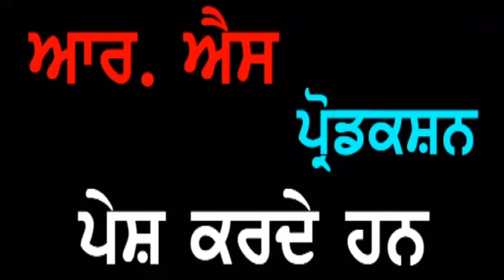Punjab Darpan Dr. Naresh Clinic